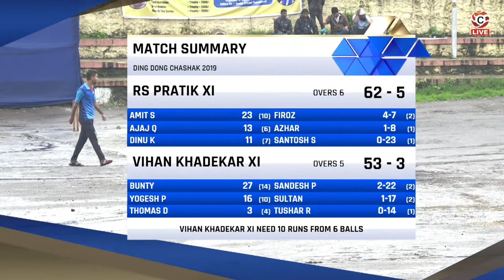SANDESH PARTE BOWLING | DING DONG CHASHAK 2019 | PUNE